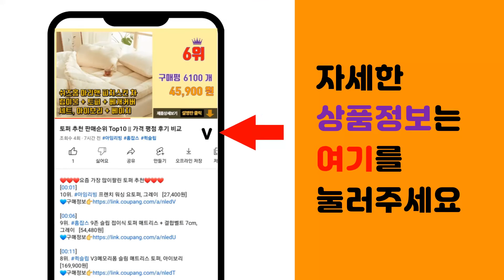남성신발 추천 판매순위 Top10 || 가격 평점 후기 비교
❤️❤️❤️요즘 가장 많이팔린 남성신발 추천❤️❤️❤️

[00:01]
10위. 유세븐 생활방수 운동화 DM프루프 [20,900원]

[00:06]
9위. 유세븐 플렉시 1500 초경량 운동화 [25,670원]

[00:11]
8위. 페이퍼플레인 울트라 메시 운동화 PP1447 [33,800원]

[00:16]
7위. 휠라 디사이퍼 운동화 1GM00828D [35,880원]

[00:21]
6위. 어글리 슈즈 AT-1000 [37,800원]

[00:26]
5위. 유세븐 에어런 운동화 AR9100 [23,900원]

[00:31]
4위. Modern Fashion 남성 가울/겨울 운동화 캐주얼 슈즈 통기성 워킹화 타이어 밑창 [24,800원]

[00:36]
3위. 지퍼 포인트 보트형 남성 스니커즈 [35,880원]

[00:41]
2위. 유세븐 남성용 다이얼 트레킹화 DM907 [31,050원]

[00:46]
1위. 휠라 레인저 1RM01141D [35,550원]